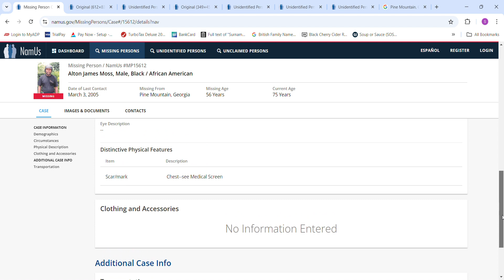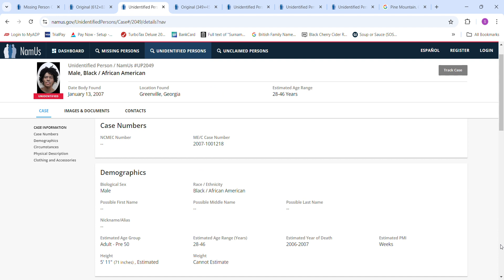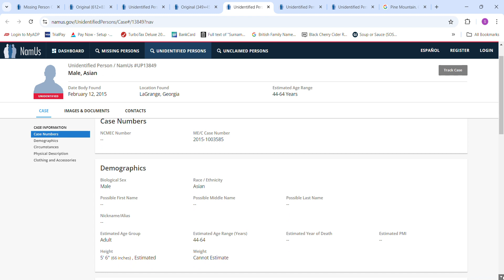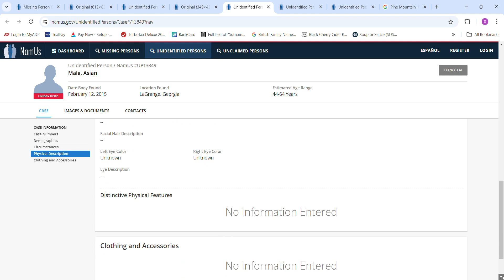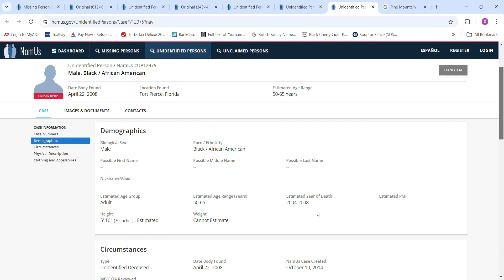Missing Alton James Moss age 56 Pine Mountain, Georgia March 3, 2005 & Some John Does